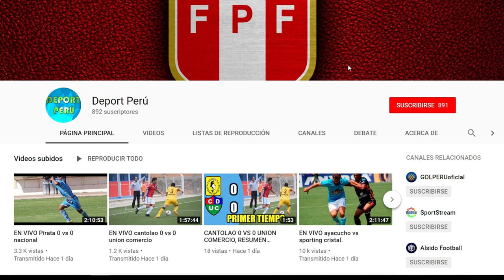Atlético Grau vs Sport Chavelines EN VIVO , fecha, hora, canal y todo lo que debes saber